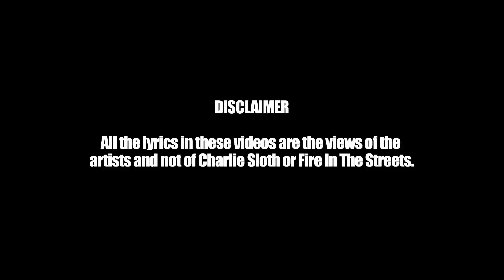Smurf - Fire In The Streets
North London rapper Smurf gives Charlie that fire in the streets!